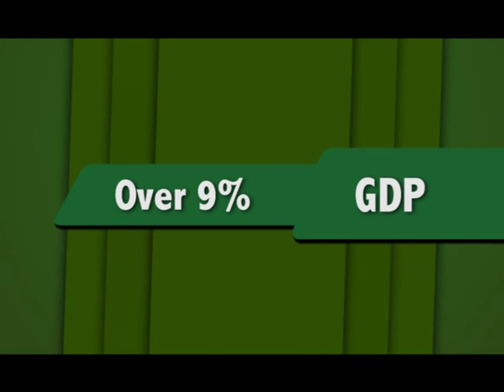Telecoms Regulation; Impacts and Achievement of the NCC